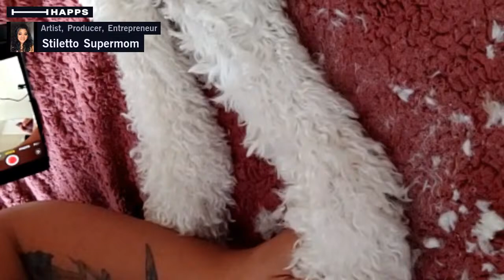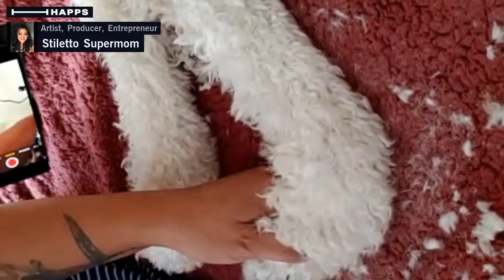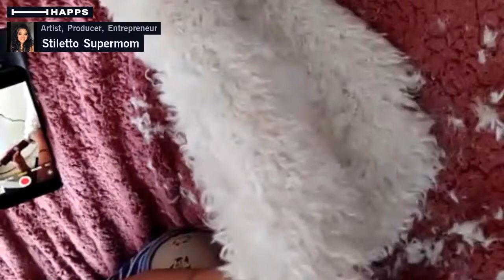Let's Shave A Poodle Dog Grooming 101: Face Feet &